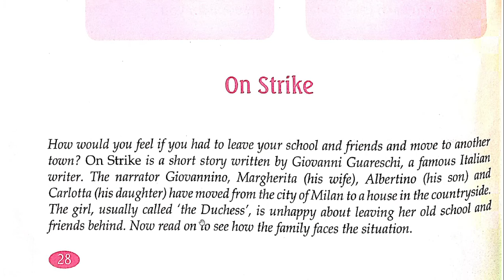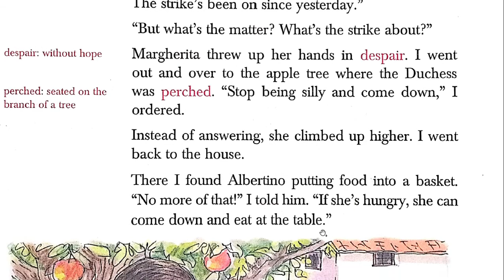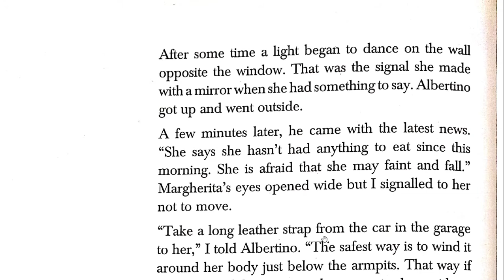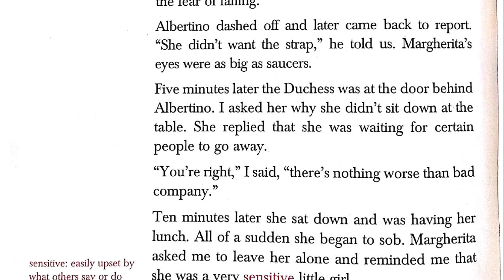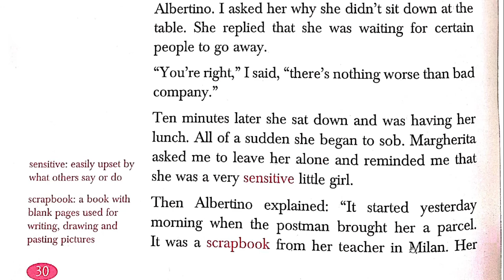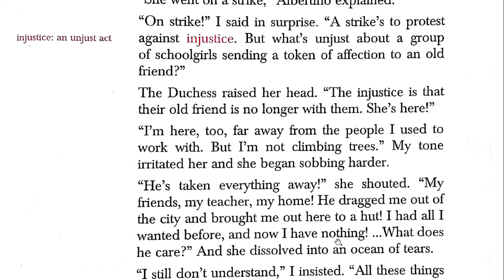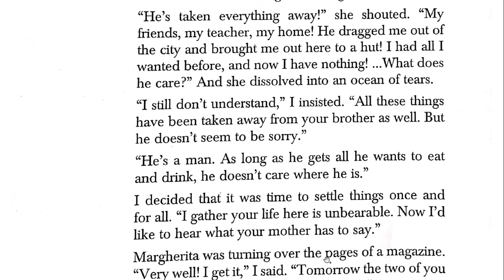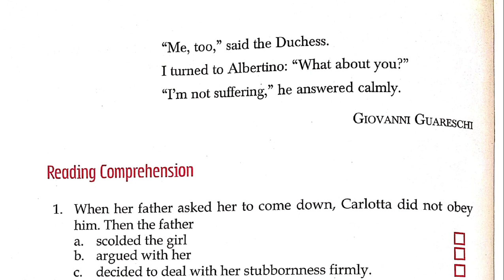On Strike - Chapter